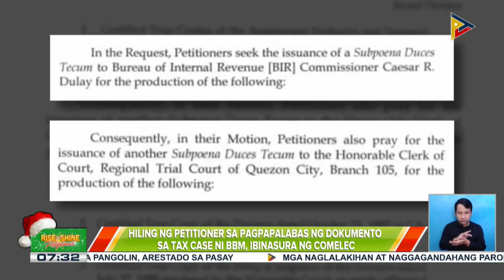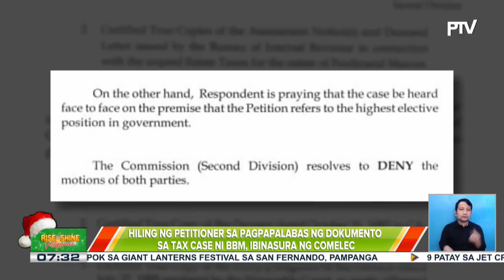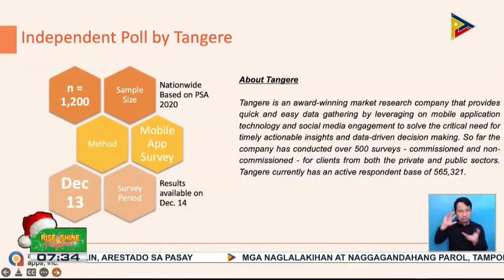Hiling ng petitioner sa pagpapalabas ng dokumento sa tax case ni BBM, ibinasura ng Comelec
Hiling ng petitioner sa pagpapalabas ng dokumento sa tax case ni BBM, ibinasura ng Comelec; Kampo ni BBM at ng petitioner, may 5 araw para magsumite ng memoranda sa kasong kanselasyon ng COC ni Marcos Jr.